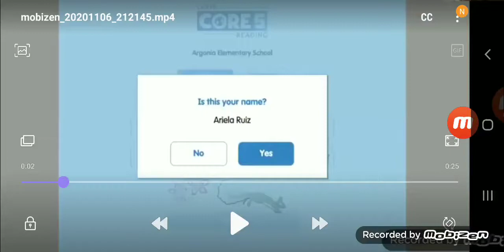Lexia Core5 Reading Beginning